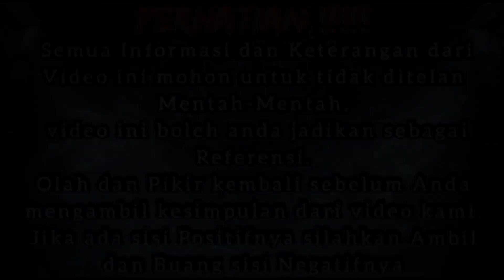🔴MISTERI BEKAS PENINGGALAN BELANDA & JEPANG !!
ASSALAMUALAIKUM Wr.Wb

PERHATIAN !
TONTON VIDEO SAMPAI SELESAI AGAR TIDAK ADA KESALAHPAHAMAN

AGAR MENDAPATKAN UPDATE VIDEO TERBARU DARI CHANEL INI

MOHON MAAF BILA ADA KATA DAN PERILAKU DARI TIM KAMI YANG TIDAK BAIK DAN KURANG SOPAN.

ketika video ini dibuat Dan Di publikasikan Bukan bertujuan untuk menyudutkan satu pihak mana pun, Kami hanya ingin menguak mitos,Misteri Dan Sejarah dalam maupun luar daerah Banten

Mohon Perhatian !!
Bagi anda yang suka dengan video dari kami mohon bantu dukungannya dengan klik tombol like,koment, dan SUBSCRIBE, dan mohon maaf bagi anda yg  tidak suka dengan konten video ini mohon untuk tinggalkan konten video ini dengan rasa hormat Terimakasih.

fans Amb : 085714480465